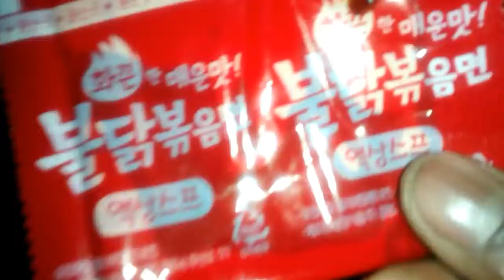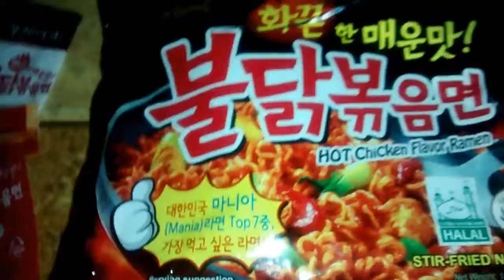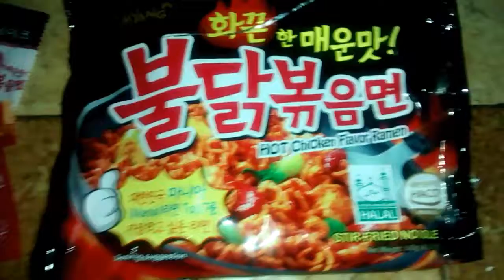Is It Hot ? Spicy Ramen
Ahh another installment of a food item, that's suppose to bring the heat, for me to try. Got any other food ideas for me to test out, let me know.